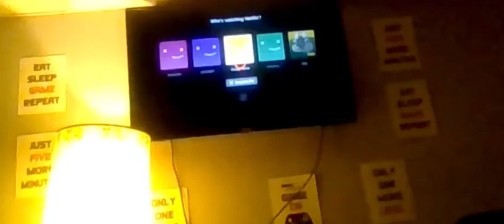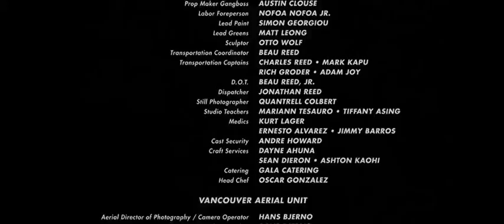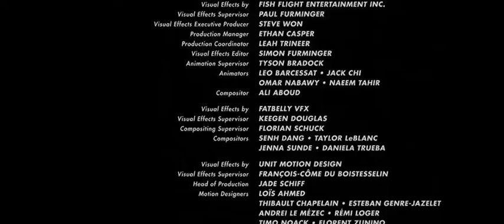Marvel Studios / Nick Bruce Productions - Nick Bruce Adventures 2 (Episode 2)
Nick and Aiden are still on the lookout for the king of bad!